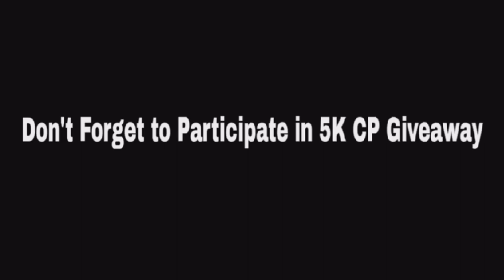24 New Working Redeem Codes | Codm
NEW FREE Redeem Code Rewards in COD Mobile! Redeem Code CODM Garena 2023